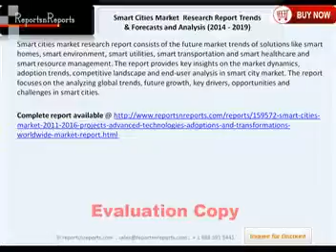Smart Cities Market Grow at CAGR of 14.1% to Reach $1,266.58 Billion by 2019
Smart cities market research report consists of the future market trends of solutions like smart homes, smart environment, smart utilities, smart transportation and smart healthcare and smart resource management.